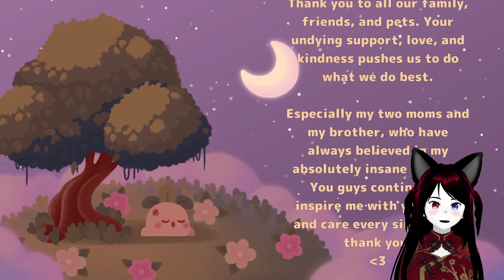Turnip Boy Commits Tax Evasion #09 Wer hätte es nicht getan? [Let's Play/Deutsch]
Hallo ihr lieben Kinder der Nacht. "Spiele als liebenswerte, Unruhe stiftende Rübe. Zahle keine Steuern, löse Rätsel und stelle dich Bestien, um eine korrupte Gemüseregierung zu stürzen!" Viel Spaß beim anschauen. ^-^ 🖤

Lasst gerne eine positive Bewertung und einen Kommentar da, ob euch das Spiel gefällt. Freue mich auch immer über konstruktive Kritik und Verbesserungsvorschläge. ^-^